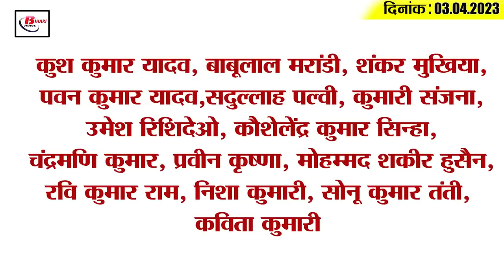Get Today Bihar Evening breaking news of 3rd April 2023 on Nitish kumar, Tejashwi ,Corona update,IPL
Get Today Bihar Evening breaking news of 01st April 2023 on Nitish kumar, Tejashwi Yadav, Lalan singh, Corona update.

1. Strong uproar over Ram Navami violence as soon as the assembly proceedings begin

2. 21 market committees will be modernized in Bihar

3. At the age of 70, Bhim of Jamui will set a world record by cycling for 105 hours

4. Arrest will be made for posting provocative posts related to Bihar violence

5. Vacant posts in Bihar's Minority Welfare Department from Headquarters to Block

6. Internet service suspended in Sasaram and Biharsharif till 4th April

7. Important information for students doing PG from Magadh University

8. Country's longest extra dose cable bridge being built in Bihar

9. So many new cases of corona found in Bihar

10. Regarding the violence in Bihar, the BJP MP wrote a letter to the Home Minister demanding

11. Lalan Singh hits back at Amit Shah

12. Important meeting of district president and in-charge of Congress on 4th April

13. Tejashwi Yadav's statement regarding Nalanda-Sasaram violence

14. Virat Kohli became the first Indian player to do so in a match against MI

15. Know what is the rate of petrol and diesel in Bihar today